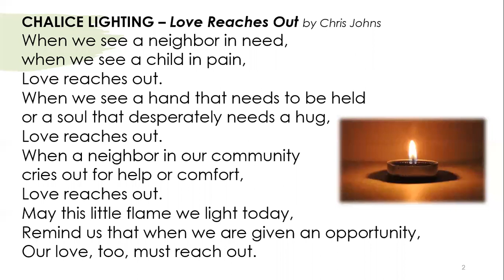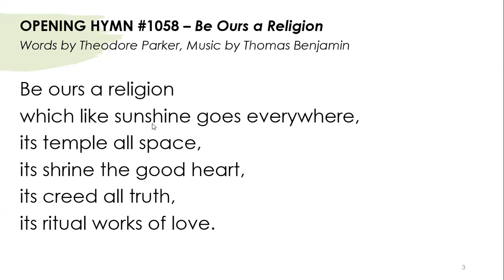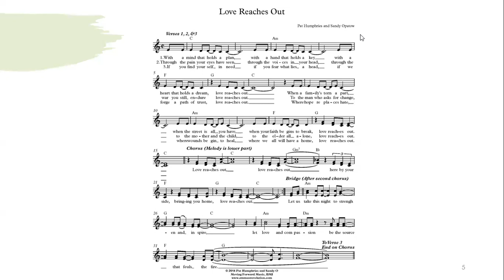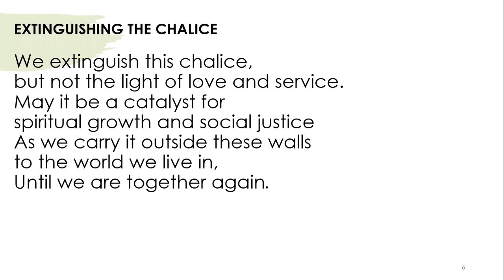Dec 11 2022 Wonder Who We Will Become as a Community